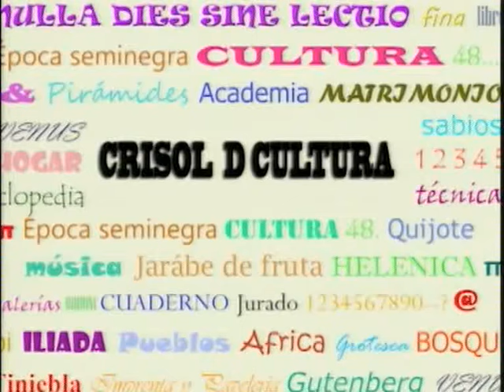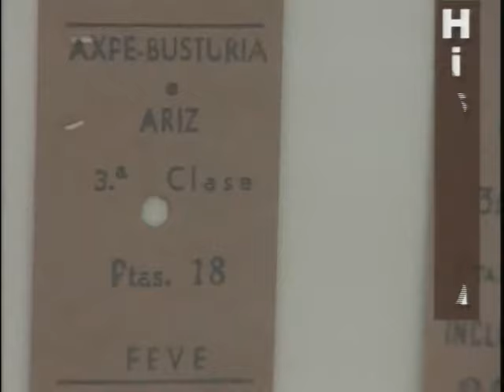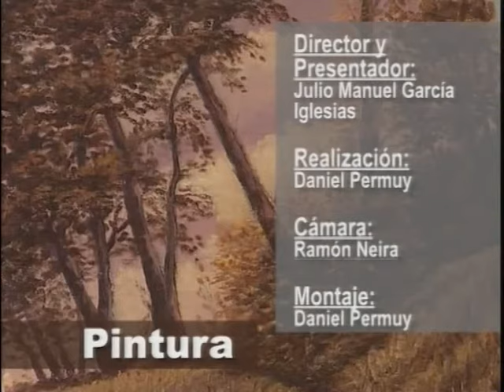CRISOL D CULTURA 17 06 2017